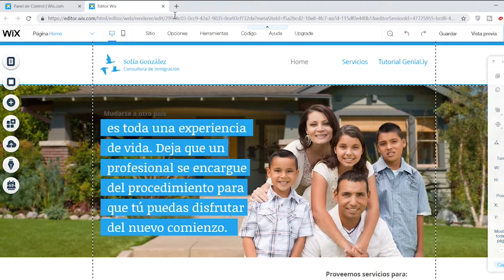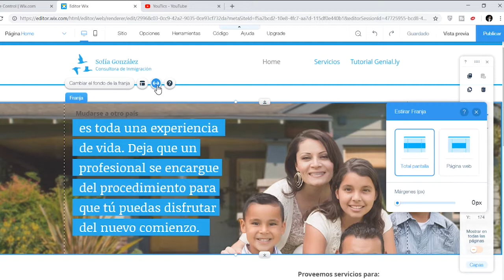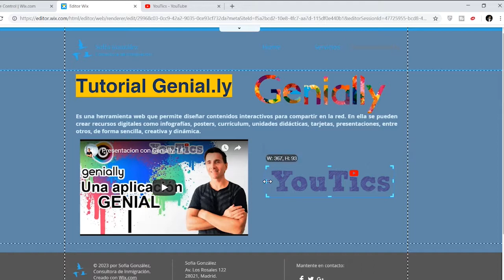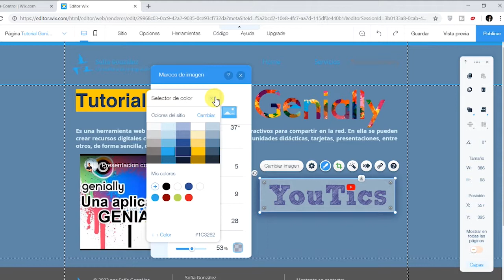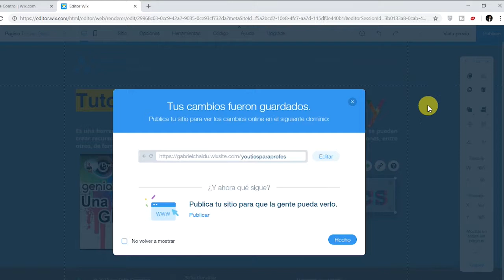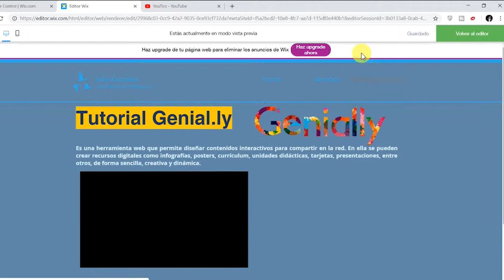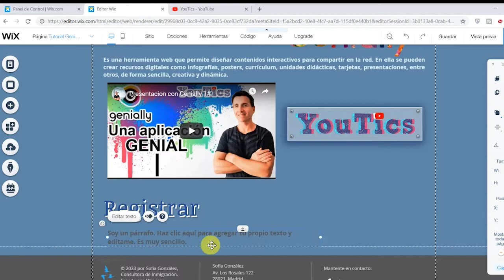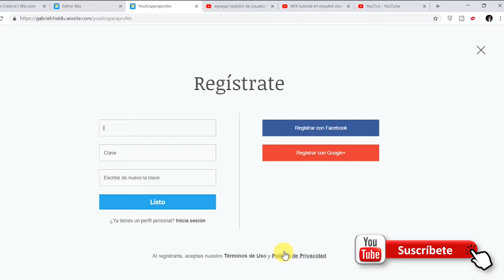Cómo crear una pagina web Wix gratis 3#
Tutorial Wix , agregar imagenes, texto, efectos, animaciones, enlaces